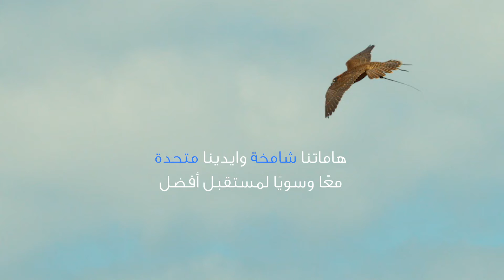UAE National Day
On the UAE National Holiday, we celebrate 50 years of heroic and ambitious deeds to all those who are committed to serve our beloved nation.

It's the day to praise innovation and excellence and pass it on to future generation's.

May the UAE rise with more pride and prosperity!

خمسون عامًا من النمو والتقدم والازدهار. في العيد الوطني الخمسين للاتحاد نقف اجلالًا لجميع من رسم التطلعات والطموحات غير المحدودة وبذل الكثير في سبيل الأمة.

نحتفل اليوم بما وصلنا اليه من تطور وريادة ببركة هذه المخططات المثمرة والنجاحات الهائلة والتي سيمتد صداها عبر الأجيال في المستقبل.

كل عام ووطننا بخير وأهلها في عز وأمان وريادة.